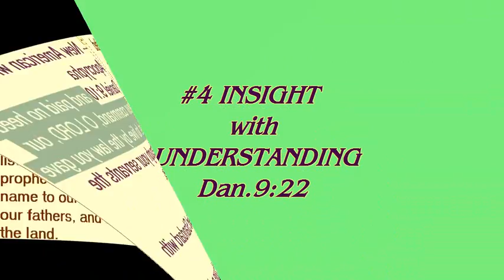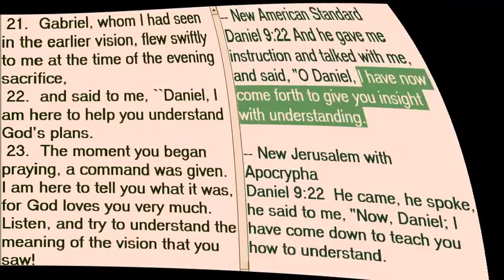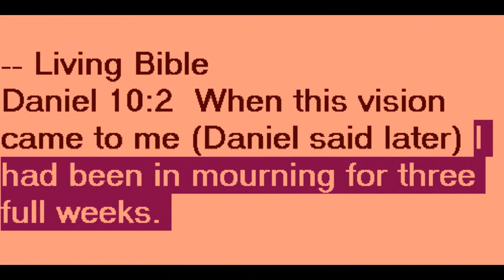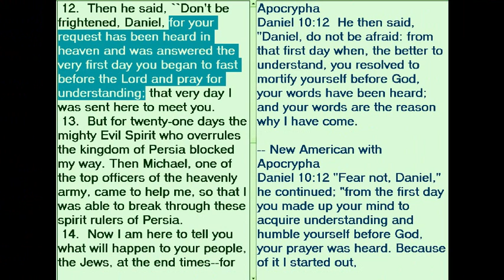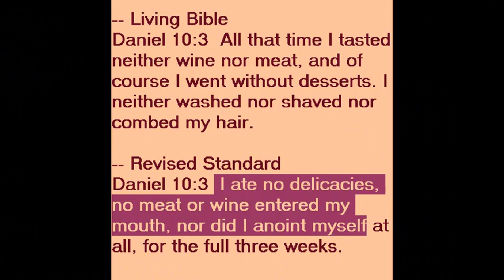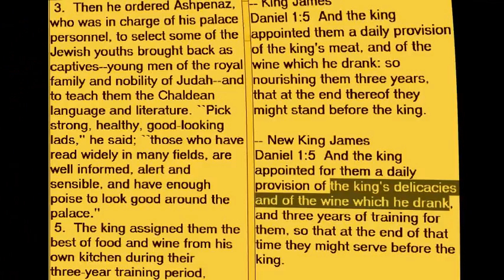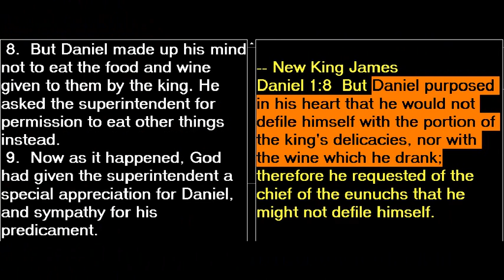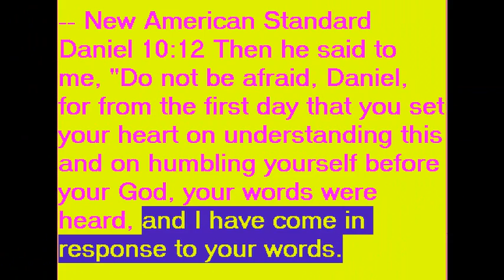Prayer, Fasting, and Insight to Understand Bible Prophecy Pt.#2.avi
This video teaching is part #2 re- Applying Biblical principles in order to understand Prophecy